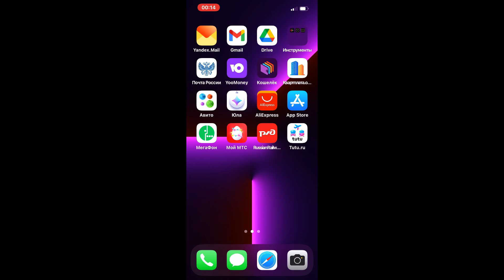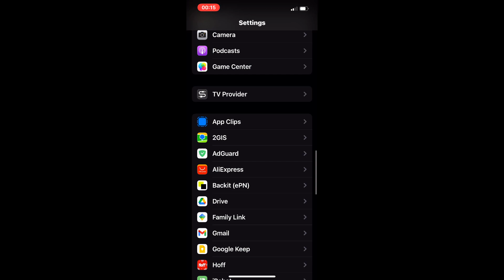Apple iPhone 13 Pro Outgoing Call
Apple iPhone 13 Pro Outgoing Call (Screen Video)